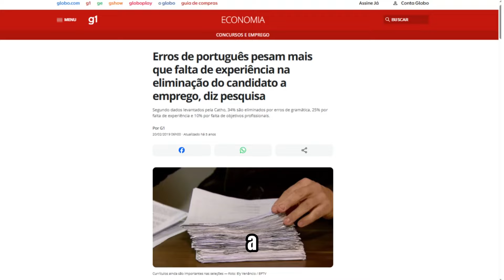Como usar a VÍRGULA do JEITO CERTO (guia completo pra quem não sabe nada)